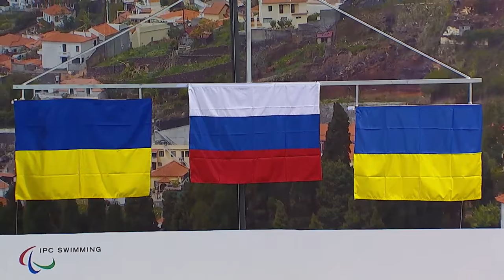Women's 100m Backstroke S6 | Medals Ceremony | 2016 IPC Swimming European Open Championships Funchal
"Gold: DIODOROVA Anastasia Russian Federation
Silver: KHRUL Oksana Ukraine
Bronze: MERESHKO Yelyzaveta Ukraine

Start list:

ILLES Fanni Hungary
ZVYAGINTSEVA Natalya Kazakhstan
DIODOROVA Anastasia Russian Federation
KHRUL Oksana Ukraine
MERESHKO Yelyzaveta Ukraine
CASTELLO FARRE Julia Spain
ROMANO Emanuela Italy
ZAVALIY Anastasiia Ukraine

453 athletes from 52 countries will compete in the 2016 IPC Swimming European Open Championships, the fourth edition of the competition.